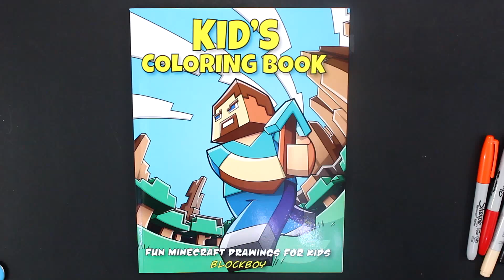Minecraft, "Wolf" Coloring With Sharpie Markers